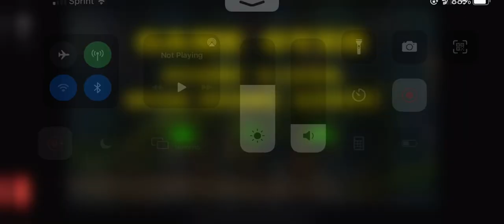Epic meme hunt gameplay (warning: very epic)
swag
being swaggy is very cool but only the swaggiest people can be swaggy. if you do not have swag you can leave.
person 1: i am so swaggy
person 2: am i swaggy?
person 1: you are either born with swag or you are not.
person 2: was i born with swag?
person 1: you are not born with swag you stupid idiot